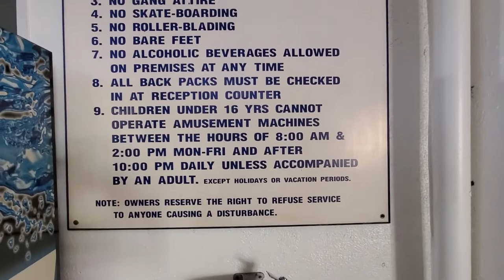Batting Practice - Batcade - Burbank, CA